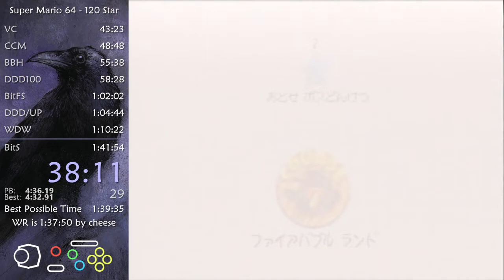Lethal Lava Land Stage RTA 3:58.90 Terji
Date of Run: May 25th 2022